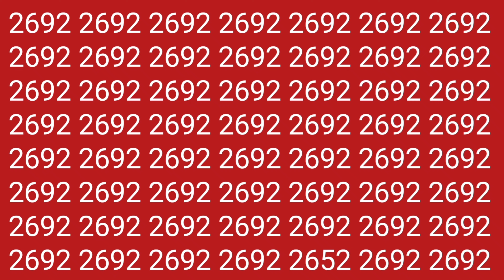Find emojis challenge 😜 guess emoji find games puzzle quiz emojichallenge riddles (part 434)